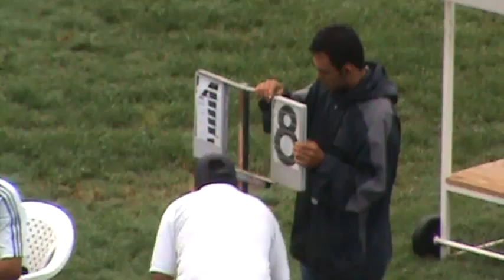CA Juvenil A y B ESA 27 MAY 2012 jornada 1 (30)